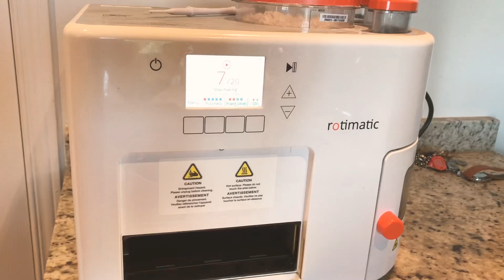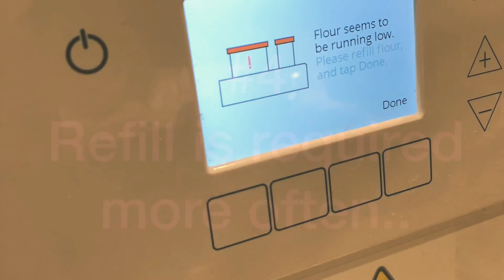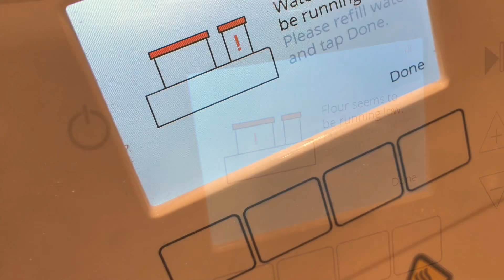Rotimatic Reviews | 7 Hidden Facts No One Knows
You can get $65 off at your own Rotimatic by using my referral